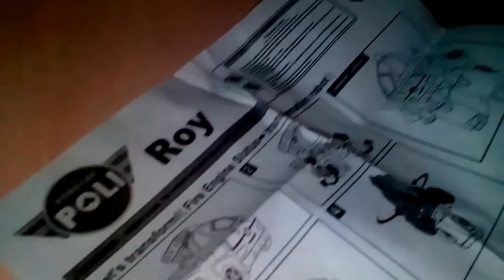Розпаковка нової іграшки Робокара Роя Robocar Poli - Roy (Transformers) unpacking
У мене вже є всі іграшки Робокарів і я Вам покажу їх! I've already had all Toys Robocar and I'll show you all of them!